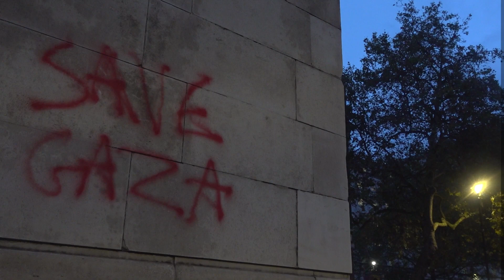'God Save Gaza' graffitied on First World War statue after London protest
A statue of First World War commander Field Marshal Douglas Haig was defaced with the words “God Save Gaza” on Saturday, 28 October, as a pro-Palestinian protest took place in central London.

Around 100,000 demonstrators marched to demand a ceasefire in the Israel-Hamas war.

Haig, who died in 1928, was commander of the British forces at the Somme and Ypres during the First World War.

He was a controversial military figure - he won a battle of attrition against Germany on the Western Front but became much-maligned for his strategies which led to excessive casualties of British troops under his command.